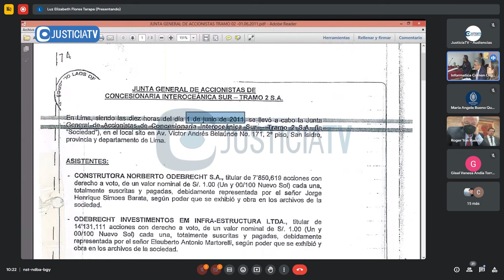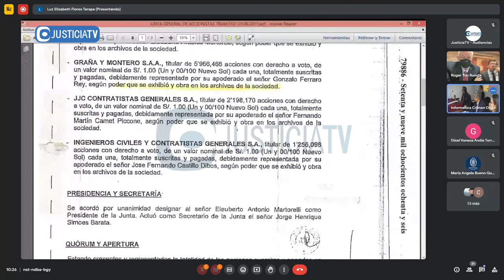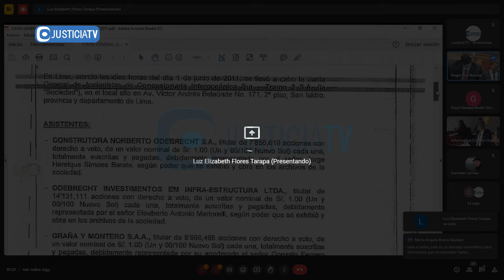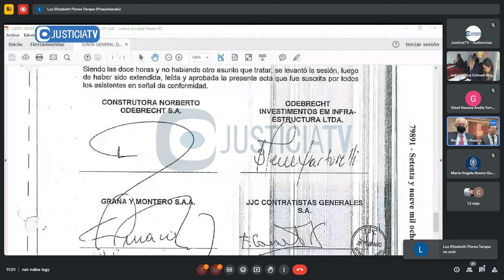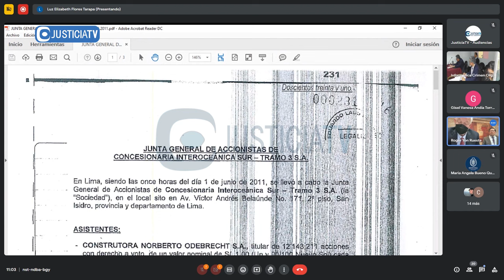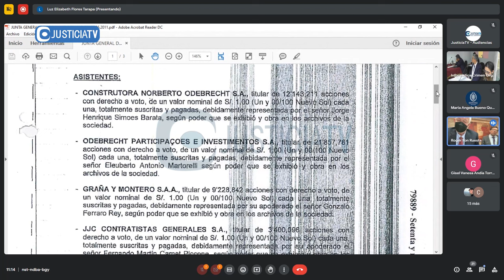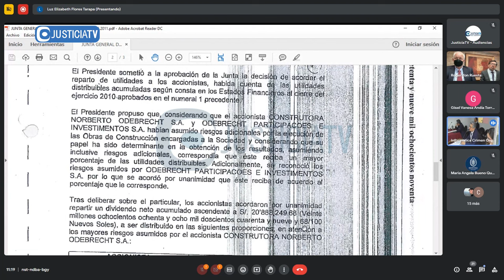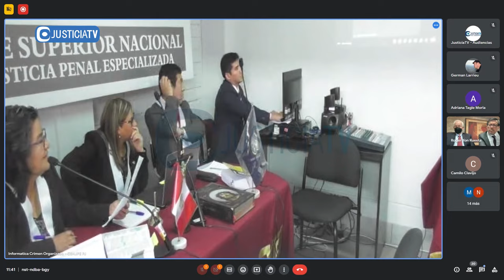Juicio oral contra el expresidente de la república, Alejandro Toledo Manrique y otros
Juicio oral contra el expresidente de la república, Alejandro Toledo Manrique y otros por el delito de colusión - Caso: "Proyecto Corredor Vial Interoceánico Perù-Brasil".

Sala: Segundo Juzgado Penal Colegiado de la CSNJPE (03.11.23).